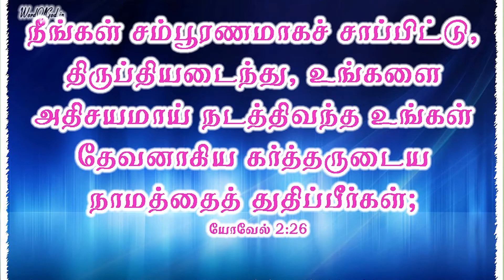இந்த நாள் இனிய நாள் - Joel 2:26 - And my people shall never again be put to shame - 31 July 2020 -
And my people shall never again be put to shame.